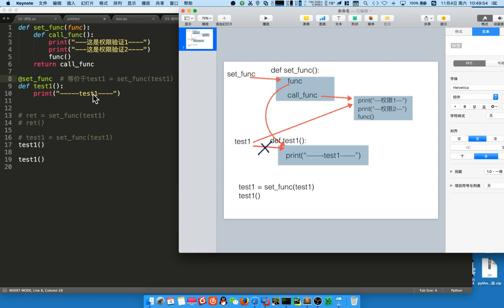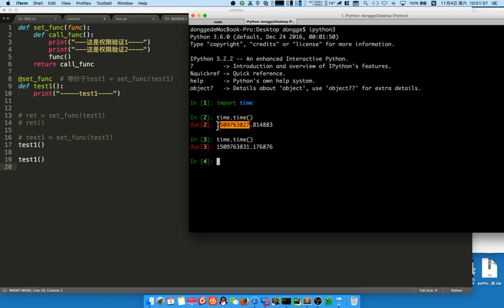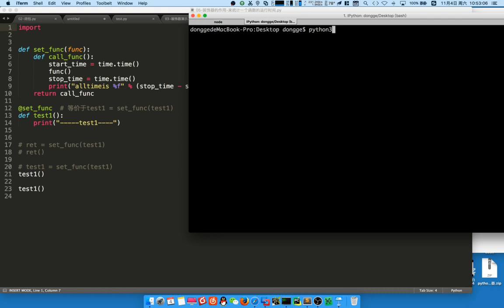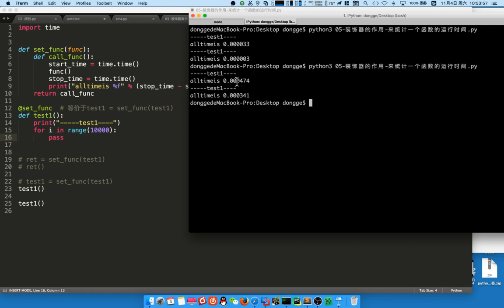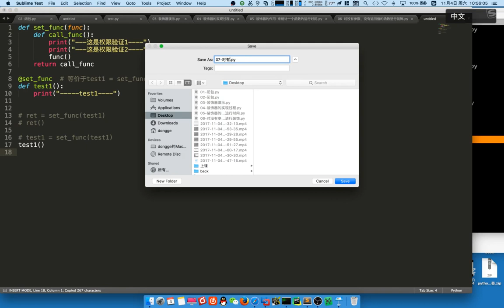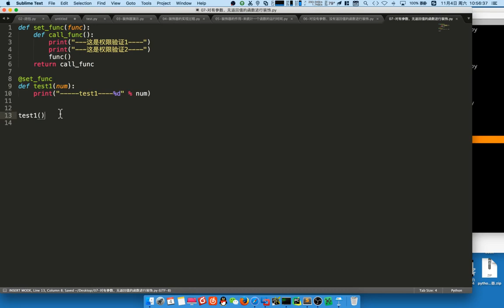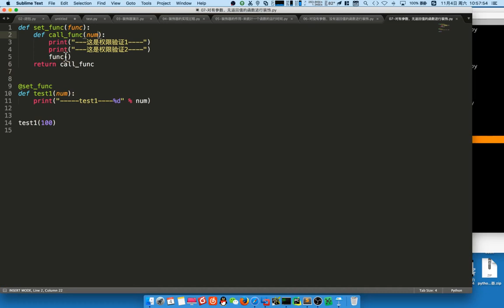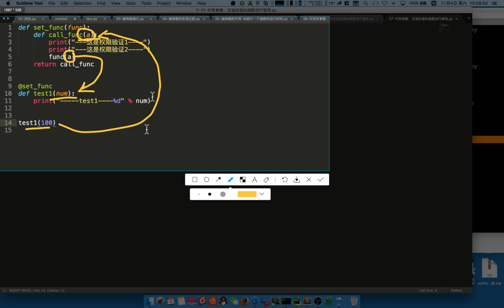06 mini web框架v3 1丨03 装饰器丨03 装饰器 3 作用demo、对有参数函数、无参数函数的装饰